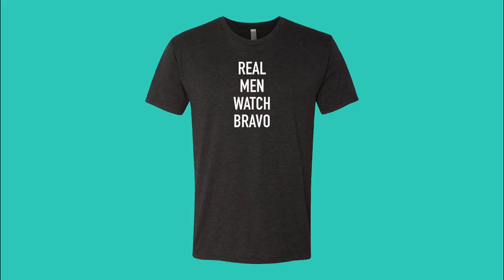Dolores Catania Reveals Her Impressive Job Resume | The Daily Dish | Bravo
Proof The Real Housewives of New Jersey professional has really done it all.

►► Watch The Daily Dish on Bravo!

ABOUT THE DAILY DISH:
The Daily Dish is Bravo’s home for breaking news and pop culture, straight from Bravo HQ. Featuring insider info, exclusive interviews, photos, videos, and podcasts, The Daily Dish gives behind the scenes access to all the shows Bravo fans know and love.